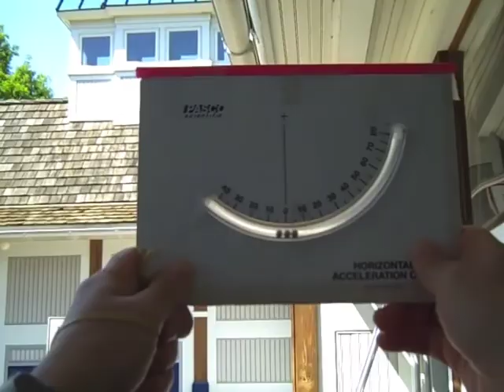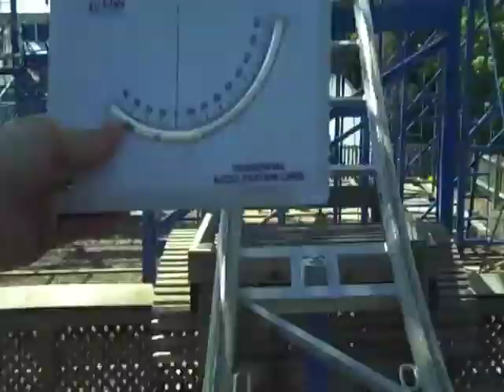Wild Mouse - Horizontal Accelerometer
The Wild Mouse is a common amusement park ride.  It is also a very scary one, featuring sudden turns and dramatic sideways accelerations, during which you feel like you are going to fall out/off and die.  For those students wishing to analyze the horizontal accelerations of The Wild Mouse, this video features a "horizontal accelerometer" in view most of the time.